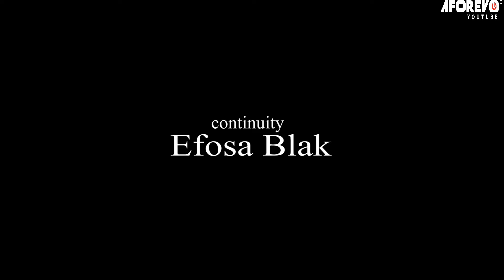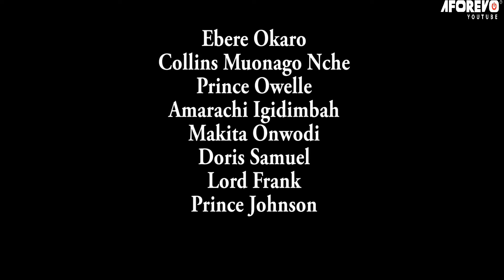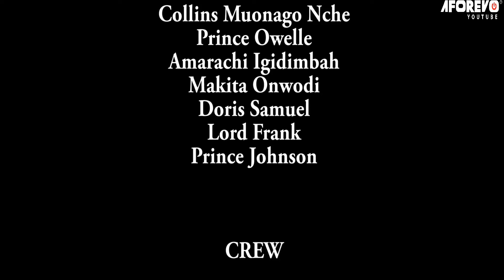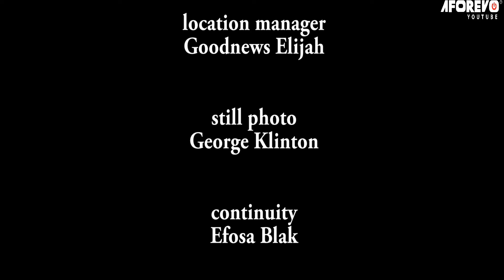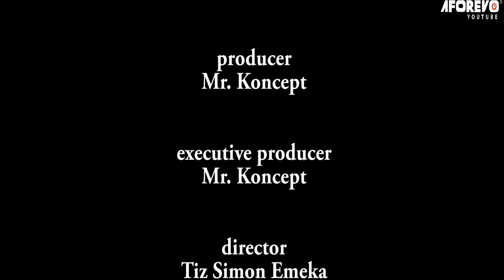The Tears Of A Poor Maid Pretending 2 Be A Girl 2 Know D Right Woman For Him To Marry - Nigerian